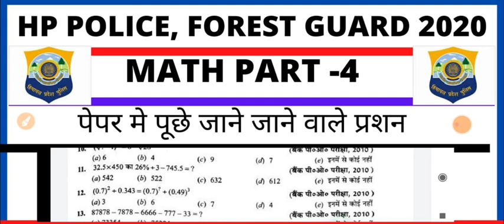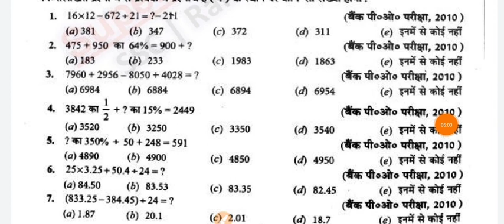Hp police Constable Math important question part - 4 | Hp Police math questions important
Hp police math important questions, Hp police math section question